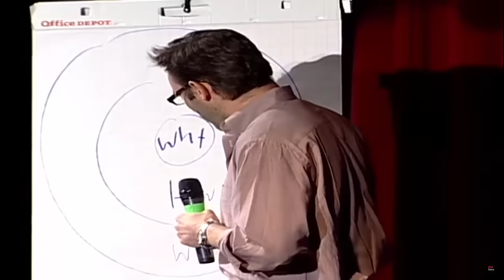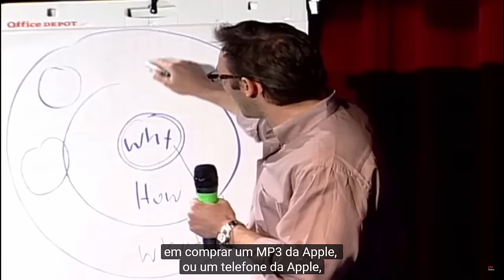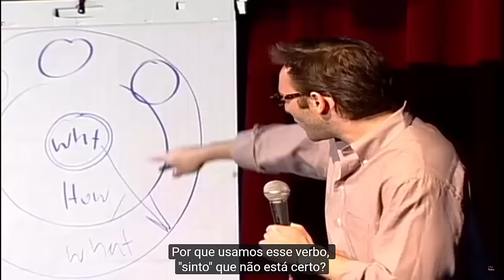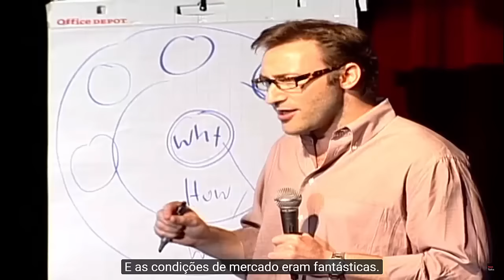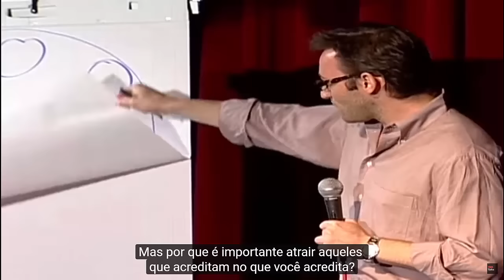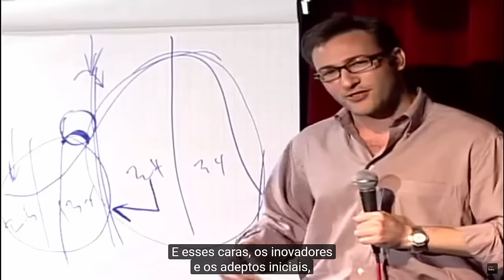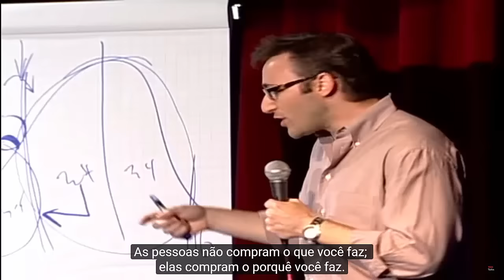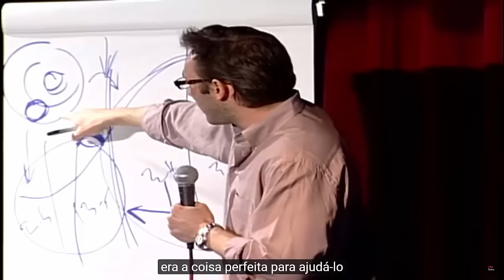COMECE PELO PORQUÊ - Como Grandes Líderes Inspiram Ação | Simon Sinek - TED Talks [Legendado]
Simon Sinek explicando o conceito do Golden Circle, onde ele traz os fundamentos de como grandes líderes despertam ação através de seus propósitos.